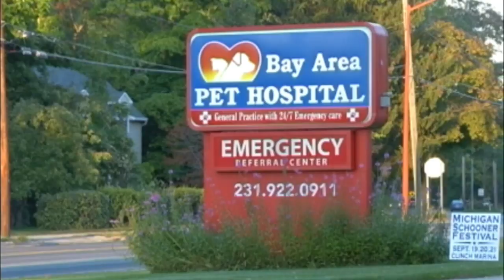Dog escapes owl attack - Sep 20th, 2014